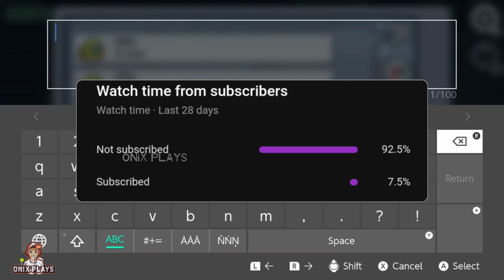HOW TO DO AIRSHIP MAP ALL NEW TASK | AMONG US NEW AIRSHIP MAP TASKS FULL GUIDE (RELEASE DATE)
HOW TO DO AIRSHIP MAP ALL NEW TASK | AMONG US AIRSHIP MAP TASKS FULL GUIDE (TIPS AND TRICKS)
1 LIKE = 10K TIMES MOTIVATE ME ❤️
1 SHARE = SPACIAL SUPPORT🔥🔥🔥

This video does not promote any kind of offensive, illegal, or violence content.

RELATED✅
ieron plays
chary
onix
Harsh gamer
airship among us
among us airship release date
among us airship map
how to get airship map in among us
among us airship cancelled
how to get the airship map in among us
Among us new airship map release date
Airship map release date
Among us new airship map confirmed release date
Alexace
Among us the New Airship map news
Among us news
News among us airship
Among us revealed airship map release date
Among us new updates airship
Among us news in hindi
Among us is dead
Is among us dying
Among us new updates